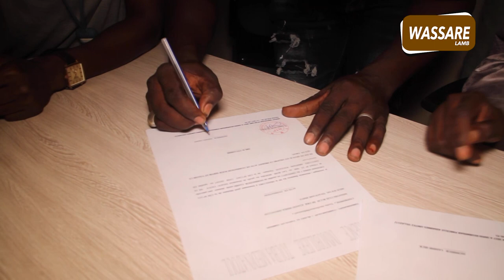Bassirou Ka octroi des terrains aux lutteurs, Wouly et Aladji Mbaye déjà bénéficiaire